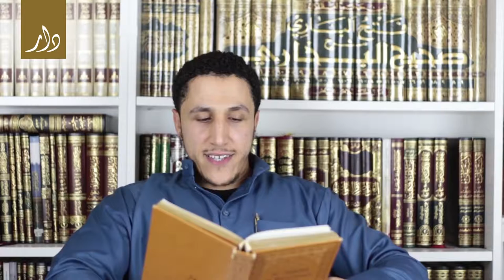Explanation of the Verse: "Everything Will Perish Except His Face." | Shamsi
وَلَا تَدْعُ مَعَ اللَّهِ إِلَـٰهًا آخَرَ ۘ لَا إِلَـٰهَ إِلَّا هُوَ ۚ كُلُّ شَيْءٍ هَالِكٌ إِلَّا وَجْهَهُ ۚ لَهُ الْحُكْمُ وَإِلَيْهِ تُرْجَعُونَ
And do not invoke alongside Allāh another deity. There is no deity [worthy of worship in truth] except Him. Everything except [that by which] His Face [was sought] will perish. His is the judgement and to Him will you be returned. [Quran 28:88]

0:00 Introduction
0:26 Topic of discussion (al-Qasas:88)
1:03 Difference in tafsir relating to (al-Qasas:88)
1:40 Setting some principles concerning the names and attributes of Allah
5:10 Two interpretations of the scholars “everything will perish save His face”
5:36 First interpretation “Everything except His face (Allah) will perish”
6:10 Shaykh ‘Uthaymeen’s explanation of (al-Qasas:88)
7:19 Christians using the same arguments and doubts of the Mu’tazilites and Jahmites
8:17 Second interpretation “Everything will perish except His face (i.e. except by that which Allah’s face is sought)”
9:17 Ibn Katheer’s commentary on (al-Qasas:88)
10:40 Both interpretations of the verse are contradistinctive
11:48 Tafsir al-Sa’di (al-Qasas:88)
12:35 Beautiful point: worshiping something that will perish is of no benefit to us in the hereafter
12:57 The face of Allah is a attribute of His essence
14:00 The use of the phrase “the face of Allah” in the Qur’an
15:21 The reason why Christians use these arguments and doubts
16:39 Advice to my brothers and sisters